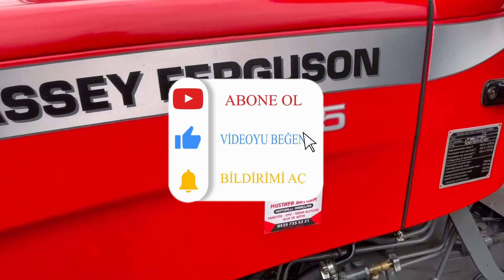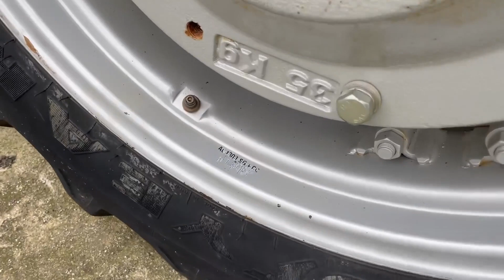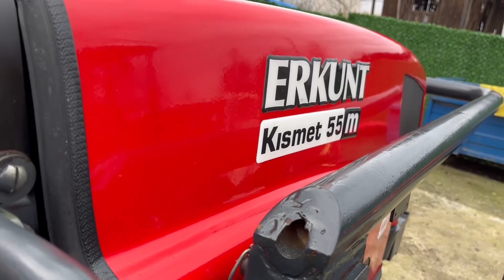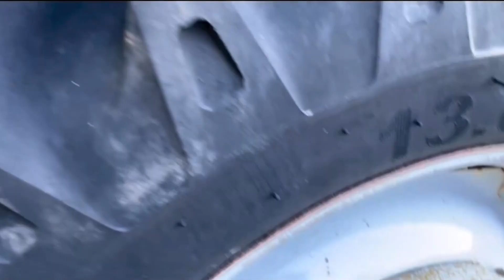2. EL TRAKTÖR FİYATLARI | İKİNCİ EL TRAKTÖR FİYATLARI | SATILIK TRAKTÖRLER| PİYASADA SON DURUM NASIL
2. El Traktör Fiyatları - Piyasa Ne Durumda
Galeride traktör fiyatları NAsıl
Piyasa Ne Deurumda hep birlikte inceleyelim

2. el traktör fiyatları
ikinci el traktör fiyatları
piyasada durum ne
2. el traktör fiyatları - piyasa ne durumda
2.el traktör fiyatları
2. el traktör fiyatları
traktör ikinci el fiyatları
traktör 2.el fiyatları
2. el traktör fiyatları
Derleme videolar
teknoloji videoları
traktör videoları
röportaj videoları
2. el araç piyasası son durum
2. el traktör piyasası son durum
piyasada son durum ne
2.el piyasası
2. el piyasası
2. el piyasasında son durum ne
ikinci el piyasası
ikinci el piyasası son durum
2.el araba alamayan adam
2.el kralları
2.el araba fiyatları
2.el araba fiyatları ne zaman düşer
2.el traktör fiyatları ne zaman düşer
2.el araç alırken dikkat edilmesi gerekenler ne
2.el araba alırken dikkat edilmesi gerekenler ne
2.el traktör alırken dikkat edilmesi gerekenler ne
2.el araba alırken nelere dikkat edilmeli
2.el traktör alırken nelere dikkat edilmeli
2.el traktör fiyatları
2.el 2.el traktör fiyatları konya
2.el traktör
2. el massey ferguson fiyatları
2. el tümosan fiyatları
2. el Türk Fiat Fiyatları
2. el traktör ekipmanları
2. el new holland fiyatları
2. el römork fiyatları
2. el erkunt fiyatları
massey ferguson 2. el
tümosan 2. el
new holland 2. el
Türk Fiat 2. el
Hattat 2. el
ikinci el traktör fiyatları sahibinden
sahibinden ikinci el traktör fiyatları
sahibinden ikinci el araba fiyatları
sahibinden 2.el traktör fiyatları
sahibinden2. el traktör fiyatları
ikinci el traktör römorkları
ikinci el traktör ikinci el traktör pazarı
2. el traktör pazarı
2.el traktör pazarı
ikinci el araba pazarı
2. el araba pazarı
2.el araba pazarı
ikinci el traktörler
ikinci el traktör fiyatları ne kadar
2. el traktör fiyatları ne kadar
2.el traktör fiyatları ne kadar
ikinci el traktör alırken nelere dikkat edilmeli
ikinci el traktörler kaç para
2.el traktörler kaç para
2. el traktörler kaç para
ikinci el traktör arkası su pompası
ikinci el traktör kepçe traktör pazarı
ikinci el traktör edirne
2.el traktör edirne
2. el traktör edirne
2. el traktör fiyatları ne kadar
2.el traktör fiyatları ne kadar
ikinci el traktör fiyatı sorgula
2.el traktör fiyatı sorgula
ikinci el tümosan traktör fiyatları
2. el tümosan traktör fiyatları
2.el tümosan traktör fiyatları
2. el massey ferguson traktör fiyatları
ikinci el massey ferguson traktör fiyatları
2.el massey ferguson traktör fiyatları
2.el Türk Fiat traktör fiyatları
2.el Fiat Traktör Fiyatları
2. el Fiat traktör Fiyatları
2. el Türk Fiat traktör Fiyatları
ikinci el new holland traktör Fiyatları
2. el new holland traktör fiyatları
2. el new holland traktör fiyatları
new holland traktör videoları
tümosan traktör videoları
massey ferguson traktör videoları
Türk Fiat 640 2. el
640 fiat traktör fiyatları
135 massey ferguson fiyatları
240 massey ferguson fiyatları
240 hattat traktör fiyatları
640 fiat traktör 4x4 fiyatları
640 fiat traktör kaç beygir
640 fiat traktör kabin fiyatları
640 fiat traktör kaporta fiyatları
640 fiat tractor price
used tractor price
used tractor price in pakistan
640 tractor price in Pakistan 2021
640 tractor for sale
Orjinal Fiat 480
Fiat 480 orjinal Fiyatları
Tümosan 2.el fiyatı
2.el tümosan traktör fiyatı
ford 5000 traktör fiyatı
2. el traktör fiyatı
massey ferguson traktör fiyatları
MF 265 s Traktör Fiyatı